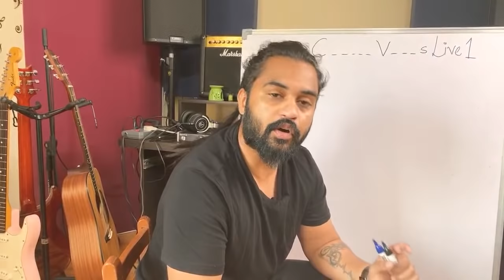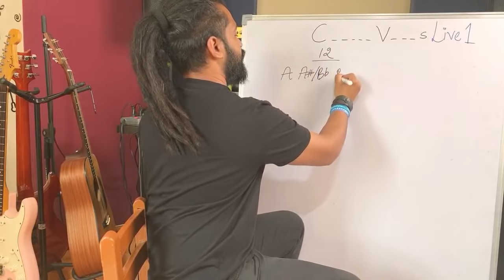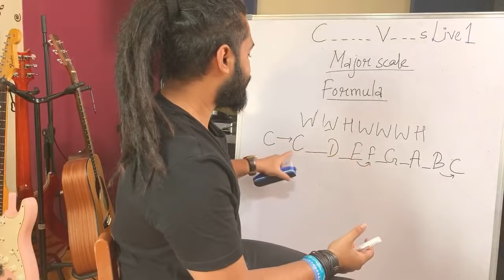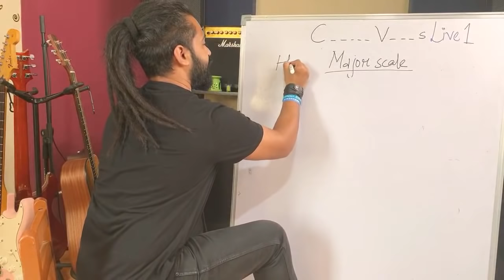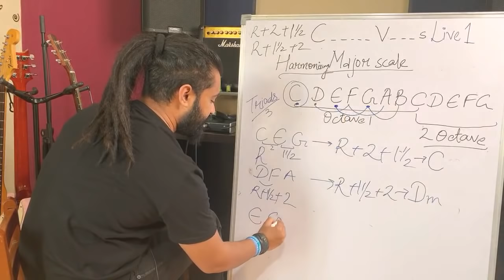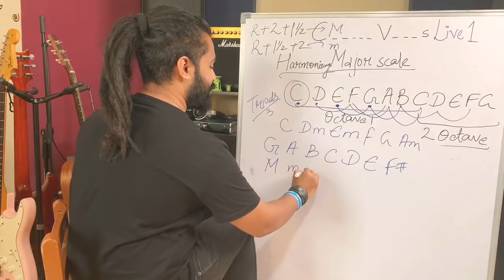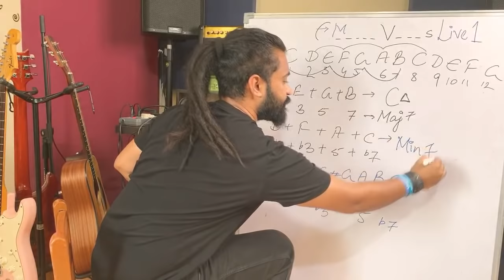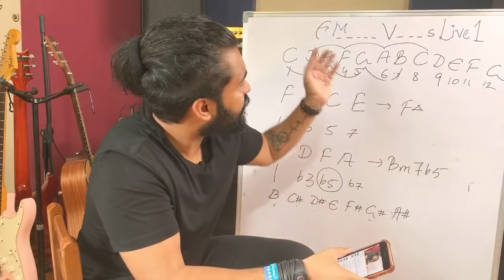Difference between Maj7-Min7-Dom7 |C .........V......s Live 1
Part -2

Any Problems regarding Course purchase-
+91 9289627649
(Lavanya)

Follow me-